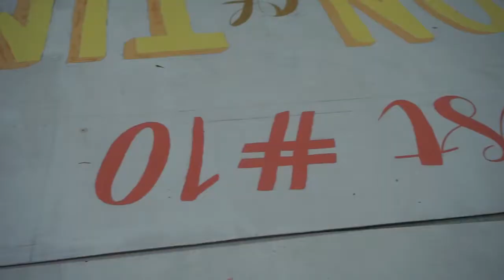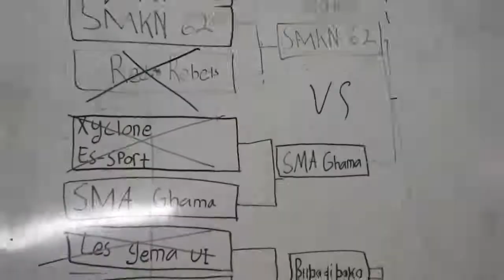CicenFest 2019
CicenFest atau Citra Cendekia Festival, merupakan kegiatan tahunan Madrasah Aliyah Citra Cendekia dimana dalam kegiatan ini terdapat banyak sekali perlombaan serta penampilan yang menarik.